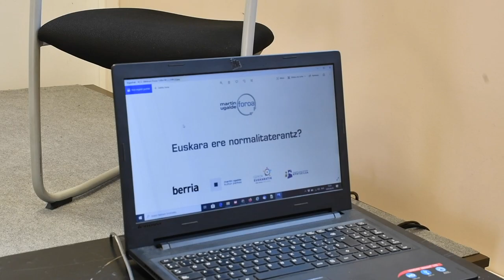Martin Ugalde Foroaren prestaketa lanak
| Kontseiluak Martin Ugalde Foroarekin elkarlanean Euskara ere normalitaterantz? mahai-ingurua antolatu du. Euskarak gizarte berdinzaleago, kohesionatuago eta demokratikoagoa eraikitzerakoan egin dezakeen ekarpenaz jardungo dute Josu Amezaga, Idurre Eskisabel eta Amelia Barquin Goizalde Landabaso kazetariaren gidaritzapean.

Solasaldia bertatik bertara entzuteko aukera izango da ostegun arratsaldean Martin Ugalde Parkean, streaming bidez jarraitzeko aukera ere izango da BERRIA.EUS webgunaren bitartez. Egun hauetan antolatzaileak aretoa prestatzen ari dira segurtasun neurri guztiak bermatzeko.